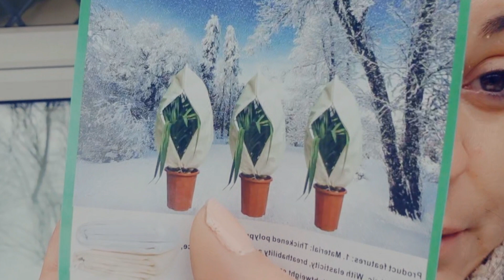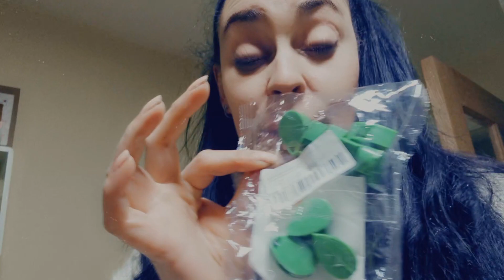UNBOXING///Productos de jardineria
Saco cubre plantas anti heladas

vidrios para esquejes
(el del video se ha agotado pero este es muy similar y sirve para lo mismo)

seguir a @vinyplants1111